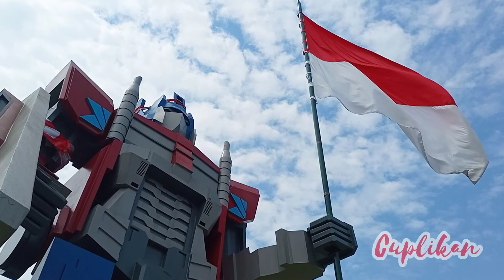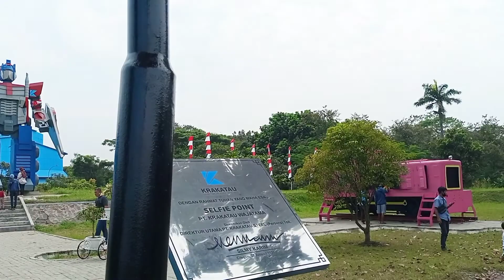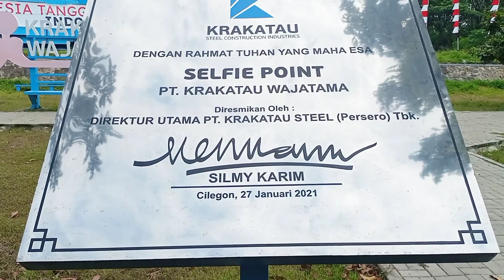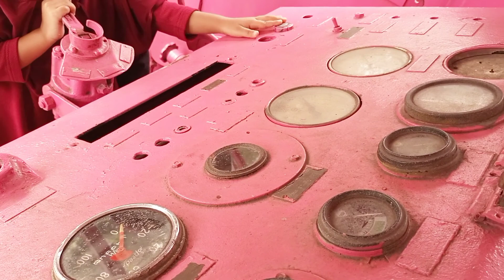Keseruan Isyana & Afkal main ke Robot Transformer Raksasa & Naik Kereta Api warna Pink 🚂